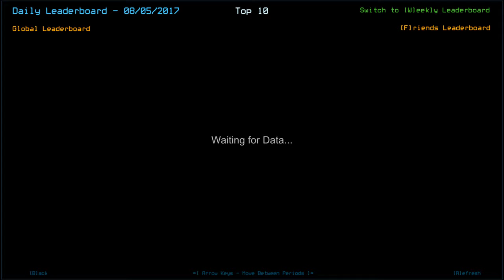[Duskers] Daily Challenge (5th August 2017)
My game is getting worse